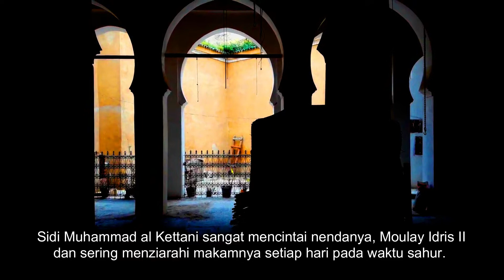JEJAK AWLIYA' MOROCCO E17 :Muhammad bin Abdul Wahid al Kettani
Founder of Kettaniyya Sufi Order.